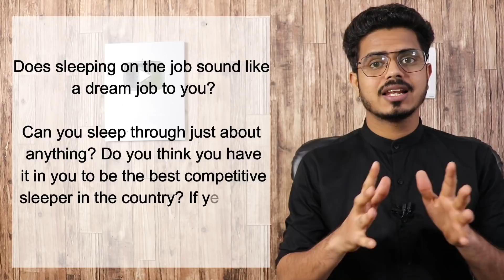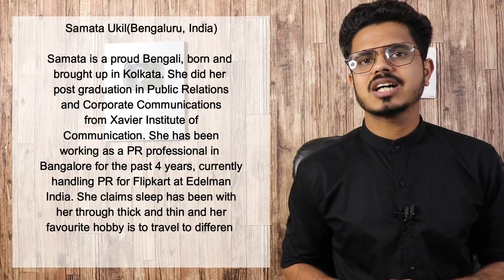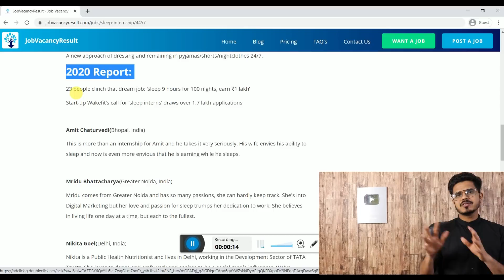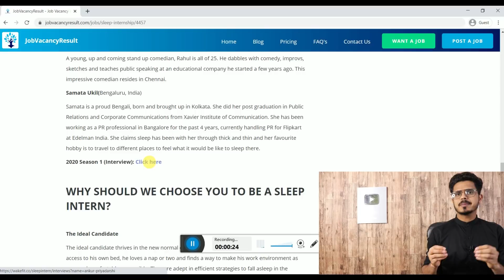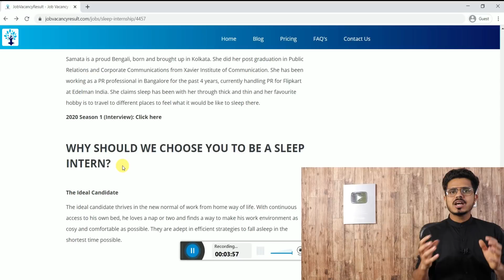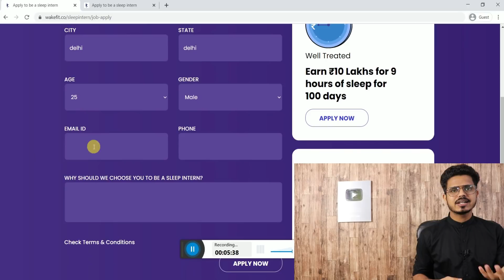Sleep Internship 2021-22 | Work From Home | Any Degree, Any College Student | latest internship 2021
JVR, a research based, cutting-edge HR Tech platform strives to establish a healthy ecosystem that bridges the gap between job seekers and job recruiters. It acts as a direct link between job recruiters and job seekers. JVR’s uniqueness is the filtration of White-Collar and Blue-Collar applicants as well as jobs. JVR has focused on adding value to the profiles of the Blue-Collar applicants as well to assist them gain the best opportunities out there.